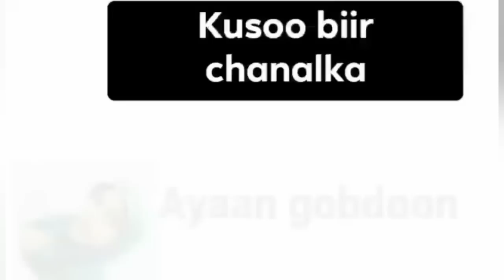WAA SIDEE HADA XAALADA SAARA? WAX MA. ARAGTAA QISADII MASAR GILGISHAY EE AAD IGA SUGAYSEN MESHAY KU